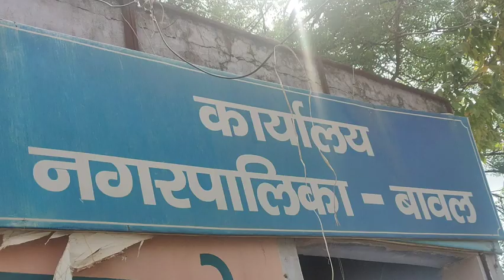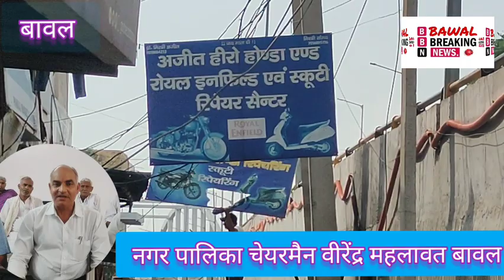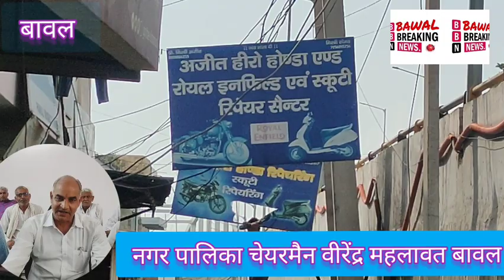बावल शहर बाजार के बीच खींचे जाए गईं लक्ष्मण रेखा यह जानकारी नगर पालिका चेयरमैन वीरेंद्र सिह महलवात